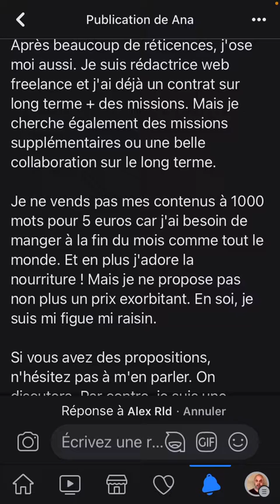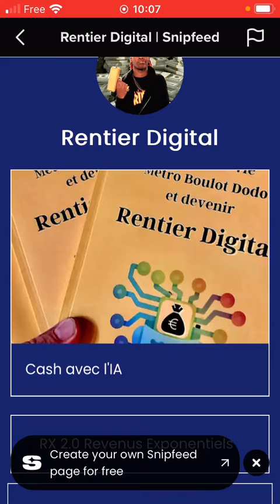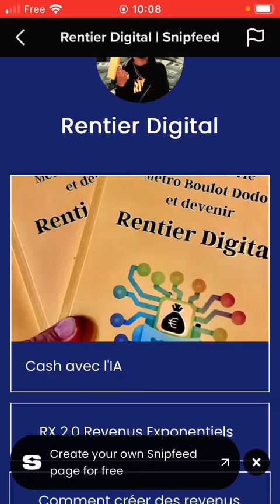Rédacteur WEB en danger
« Je ne vends pas mes contenus à 1000 mots pour 5 euros car j'ai besoin de mange » C’est un message que j’ai vu sur un groupe Facebook de rédacteurs. J’ai beaucoup de compassion pour ce genre de message.
Hélas Il y a un manque cruel de vision sur la mutation actuelle.

📗Révolution de l'IA : quitter sa vie métro boulot dodo et devenir rentier digital

Hélas, si c’est votre seul argument, comment comptez-vous rivaliser face a une IA qui va produire la même chose que vous pour 0,10 € avec 10 variations différentes sur des tons différents, optimisé pour le SEO avec YTG.

Je vois un réel cri de désespoir dans ce message.

Cependant, ce n’est pas cela qui fera vendre vos prestations au meilleur prix.
Faites de l’IA votre alliée, non, votre ennemie. Sinon c’est cuit…

❌ Adapt Or Die
✅ Adopt IA Or Die